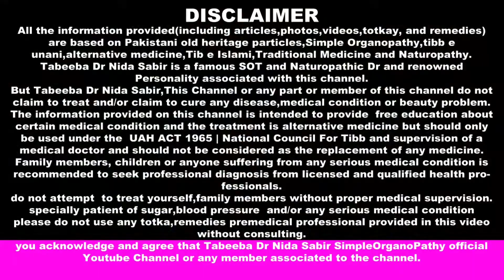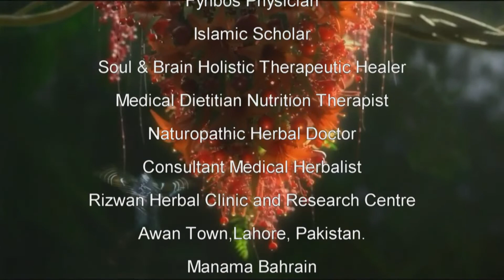How to Use Beroza| behroza k tibbi fawaid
●▬▬▬▬▬▬ஜ۩۞۩ஜ▬▬▬▬▬▬▬●
طلباء و شائقین طب کے بھرپور اسرار پرپیش کیا گیا۔ آپ کی خوشگوار زندگی ہماری اولین ترجیح اس پوسٹ کو اپنے دوستوں کے ساتھ فیس بک پر انسٹا پر وٹس ایپ پر اور ٹوئٹر پر زیادہ سے زیادہ شئیر کریں اس قسم کی مزید معلومات کے لئے ہمارا فیس بک پیج اور یو ٹیوب چینل سبسکرائب لائیک فالو اور شئر کریں شکریہ صحت سے بھرپور آرٹیکلز پرھنے کے لیے اس لنک پہ کلک کریں
●▬▬▬▬▬▬ஜ۩۞۩ஜ▬▬▬▬▬▬▬●
Dr Hakeem M Rizwan ul haq Saeed Lahore Pakistan. · Lahore Pakistan. Manama, Bahrain Like and Follow Our Fb Page
I'm on Instagram as
●▬▬▬▬▬▬ஜ۩۞۩ஜ▬▬▬▬▬▬▬●
Females Corner for females disease contact here Dr Scholar Fynbos Physician Tabeeba Nida Sabir · Lahore Pakistan. Manama, Bahrain · Like and Follow Our Fb
●▬▬▬▬▬▬ஜ۩۞۩ஜ▬▬▬▬▬▬▬●
انتباہ : ہمارے تمام ناظرین سے التماس ہے کہ ہمارے یوٹیوب چینل اور فیس بک پیچ ٹوئٹر اور انسٹا گرام پر شائع ہونے والا تمام مواد آپکی صحت کی بھتری اور معلومات عامہ سے متعلق ہے۔ آپکی صحت ہماری اولین ترجیح ہے ۔ اگر آپ خدانخواستہ کسی مرض میں مبتلا ہیں تو براہ کرم ہمارے مطب (کلینک)پر رجوع کریں خود سے اپنا علاج کرنا بہت بڑی جہالت ہے ۔ آپ ہمارے فیس بک پر دئے گئے پیج سے کسی مواد کو اپنے علاج کے لئے استعمال کریں تو اس میں ہم قطعی طور پر ذمہ دار نہیں ہوں گے۔
●▬▬▬▬▬▬ஜ۩۞۩ஜ▬▬▬▬▬▬▬●
سمارٹ موبائل فون والے حضرات و خواتین : موبائل فون پر فیس بک پیج دیکھنے والوں سے یہ گزارش ہے کہ وہ پوسٹ پر کلک کرکے اس پوسٹ کا سائز بڑا بھی کر سکتے ہیں جس سے انہیں پوسٹ پڑھنے میں دقت کا سامنا نہیں کرنا پڑے گا ۔
Rizwan Herbal Clinic and Research Centre.
●▬▬▬▬▬▬ஜ۩۞۩ஜ▬▬▬▬▬▬▬●
Share and like Boost Post